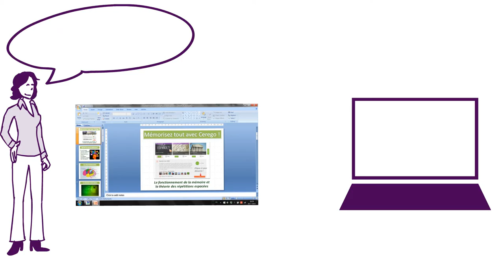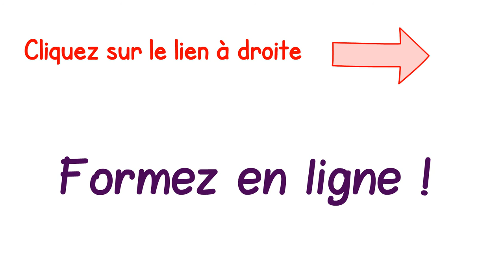SPOC : Formez en ligne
Vous êtes coach, enseignant ou formateur ?  Et vous souhaitez créer des formations en ligne ?  Ou coacher à distance ?  Avec ce SPOC (formation collaborative en  ligne) vous allez apprendre à mettre vos formations en ligne avec la même qualité qu'en présentiel !